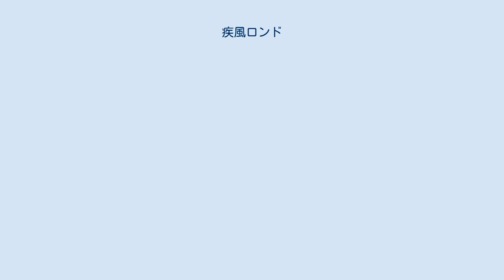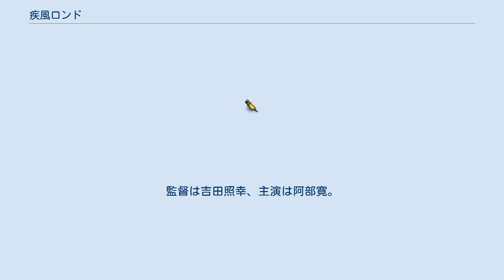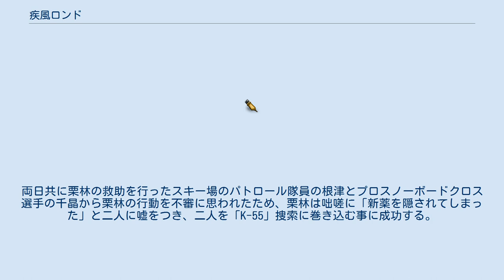疾風ロンド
『疾風ロンド』（しっぷうロンド）は、東野圭吾の長編サスペンス小説。
 2013年11月15日に実業之日本社から文庫書き下ろしで発刊された。
東野の書き下ろしの文庫本での発売は、1996年10月15日に講談社文庫から発売された『名探偵の呪縛』から17年ぶりとなり、発売10日で100万部を突破した。
 2014年12月11日には、単行本が実業之日本社から刊行された。
 2016年に映画化された。
 泰鵬大学医科学研究所から新型病原菌「K-55」が盗まれた。
さらに「全国民を人質に身代金3億円を要求する」というメールが研究所所長宛に届く。
残された時間は4日間。
しかし、秘密裏に作った生物兵器なので警察に通報することも出来ない。
犯人の葛原はメールを出した直後に交通事故で死亡し、手掛かりは、葛原の遺品の受信機とデジカメに残されたテディベアの写った7枚の写真だけだ。
 所長の東郷雅臣から、写真に写っているスキー場を突き止め「K-55」を早急に回収しろと、無理難題を突き付けられた研究所主任の栗林和幸は、写真からテディベアの居所を推理した息子の秀人と共に里沢温泉スキー場に向かう。
しかし、スキーの腕前があまりに下手過ぎて、息子の秀人からも呆れられる始末。
そんな栗林を、密かに付け狙う者がいた。
 2016年11月26日に全国公開された。
監督は吉田照幸、主演は阿部寛。
 医科学研究所からバイオセーフティーレベル4の新型炭疽菌「K-55」が盗まれた。
所長の東郷の下には「K-55」を埋めた場所の目印というテディベアの写真と「三億円を用意しろ」という脅迫メールが届いた。
犯人は研究所を解雇された葛原という研究員だったが、この直後、警察から葛原が死亡したという連絡が入る。
葛原の遺品には「K-55」は無く、テディベアに埋め込まれた発信機の電源は4日後の金曜日までしか持たない。
気温が10℃を超えると容器が破裂するため、東郷は主任研究員の栗林に大至急「K-55」を回収するように命令する。
栗林は野沢温泉スキー場でテディベアを捜索し始めるが、久々のスキーで醜態を晒すばかりで、立ち入り禁止区域で深雪に嵌り救助を呼ばれ、翌日は滑走禁止の林の中へスキーで突っ込み足首靭帯を負傷してしまう。
両日共に栗林の救助を行ったスキー場のパトロール隊員の根津とプロスノーボードクロス選手の千晶から栗林の行動を不審に思われたため、栗林は咄嗟に「新薬を隠されてしまった」と二人に嘘をつき、二人を「K-55」捜索に巻き込む事に成功する。
しかし、そんな彼らの一部始終を見つめる不審な男がいた。